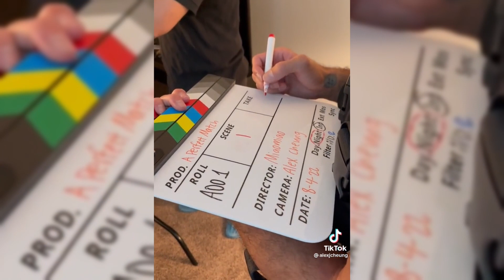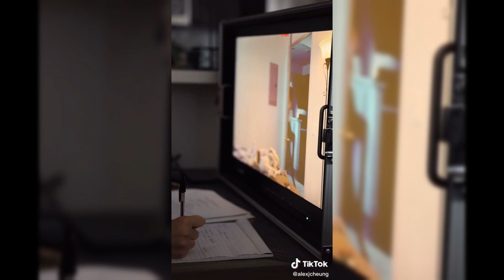Location Scouting For My USC Senior Thesis Film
This weeks vlog I travel to Camarillo with my friends to do our first location scout of our senior  thesis, Go Dani Go.

Cinematic 6k Camera
Matte Box
Base Plate/Shoulder Rig and VCT Plate
Small On Camera Monitor
Big On Camera Monitor
Camera Bag/Case
Follow Focus
BMPCC 6k Cage
Camera Media Card
Trusty Tripod
Awesome Vlogging Camera
Awesome LED Light
Zoom Cinema Lens
All In One 15mm-45mm Zoom Lens
4k 55 inch TV
Standing Desk
Computer Chair
SONY Headphones
Zoom/Podcast USB Mic
Giant Rode Video Mic
Medium Rode Video Mic
Mini Rode Mic
SD Card
Joby Tri Pod
Rugged Yet Spacious Camera Bag
Slim Laptop Backpack
Editing Hard Drive
Power Bank That Charges My Phone And Powers My Camera